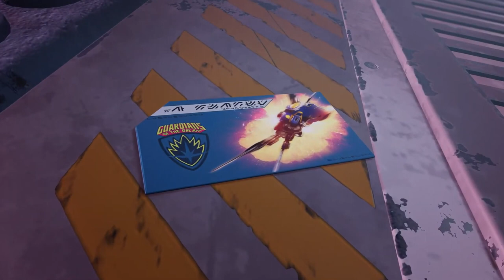Marvel's Guardians of the Galaxy | Gameplay | No Commentary | Part 10